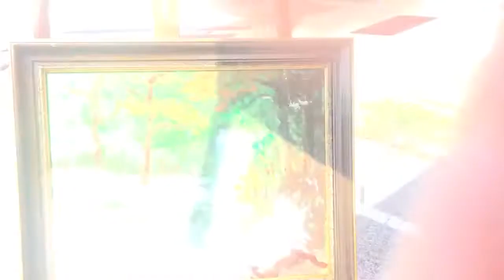The greatest artist to have ever lived, Douglas Jackson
I met him years ago. His website is
It may take a minute to load. It does for me anyway.
Born handicapped, he began painting as a child with a home made head stylus built by his father. A truly inspiring individual.